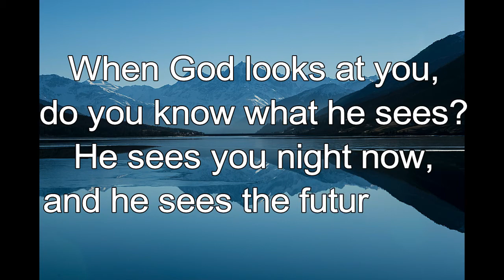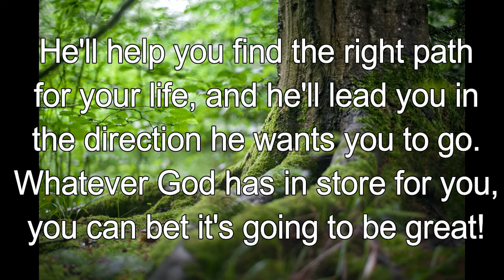365 CHRISTIAN MEDITATION 💙 BIBLE DEVOTION | SEPTEMBER 22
Christian Meditation 💙 Romans 12:12 TLB
Be glad for all God is planning for you